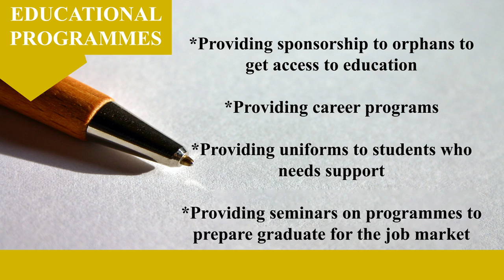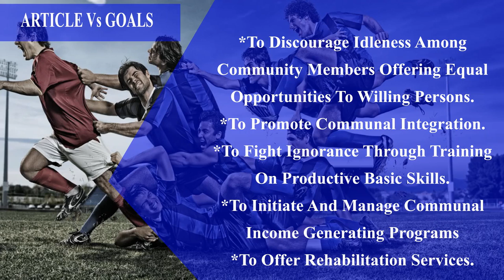JIWAKILISHE COMMUNITY BASED ORGANIZATION- GHANA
This is what JCB- Ghana does in line with JCB-Kenya.
We are wired for greatness.